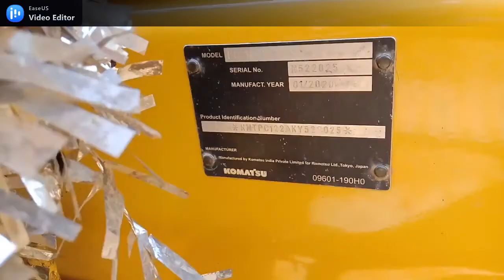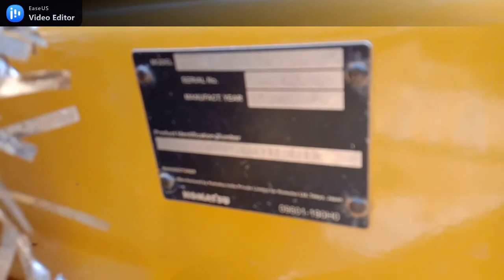Komatsu#PC130#Excavator#Forest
Komatsu machine working in Forest

Komatsu and all earth moving spares-Bharati enterprise-ahmedabad-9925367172